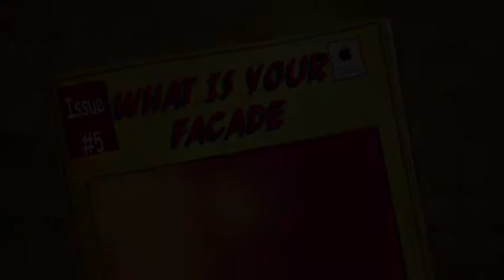WHAT MEAN FACADE FOR YOU?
WHAT IS YOUR FACADE ? answer the question, is that a good facade or a bad facade tell us about it and please Click the LIKE if you enjoy and share to your friend our video so we will make more and more.